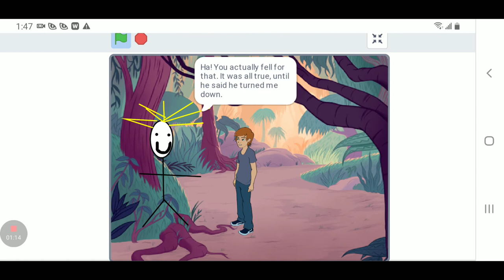Vanlandia Part 5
Welcome to Vanlandia! This is my series that I created and animated and coded and recorded and whatnot. If you want to check out this project on Scratch, I'd appreciate it.